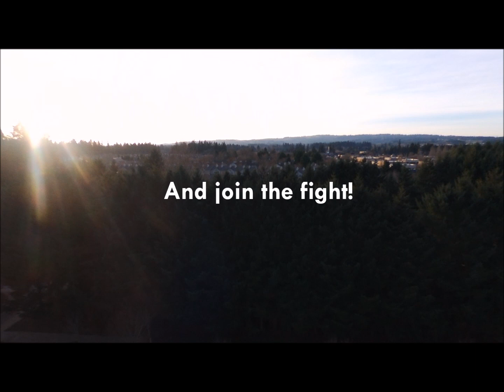WhyTulsi?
Some of the reasons as to why Tulsi Gabbard is the candidate for me.

She is the first politician who has inspired me to become the best version of myself.